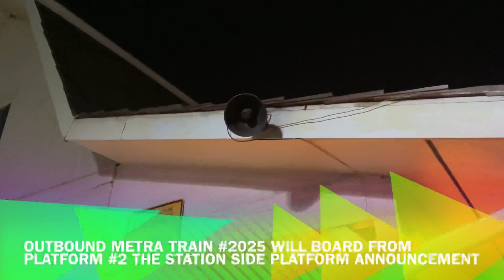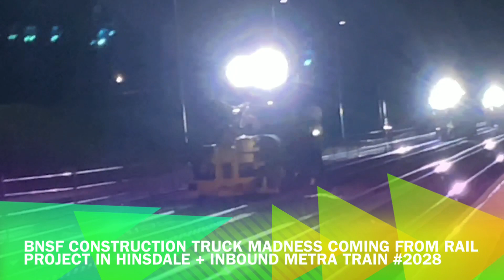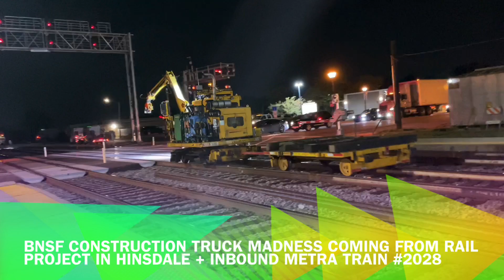Saturday And Sunday Railfanning At Fairview Avenue On September 18, 2021 And September 19, 2021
These videos I took were on Saturday September 18, 2021 at 10:45 PM and on Sunday September 19, 2021 from 5:35 PM to September 20, 2021 at 12:05 PM.